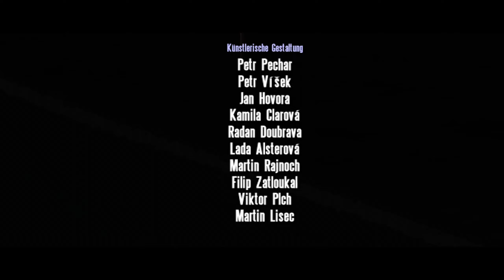OPERATION FLASHPOINT: RESISTANCE Intro deutsch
Introvideo zum Militär Taktik-Shooter Addon OFP Resistance (Arma Cold War Assault).

Entwickler: Bohemia Interactive Studio
Publisher: Codemasters
Erscheinungsdatum: 2002